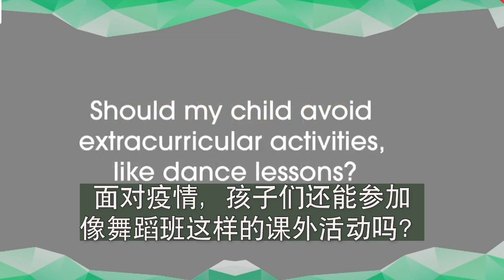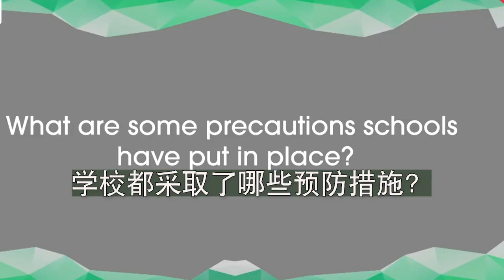游泳池会传播新冠病毒吗？新冠疫情之下孩子们还能参加课外活动、生日派对吗？学校用哪些方式预防新冠肺炎？新加坡著名医生为你一一解答。